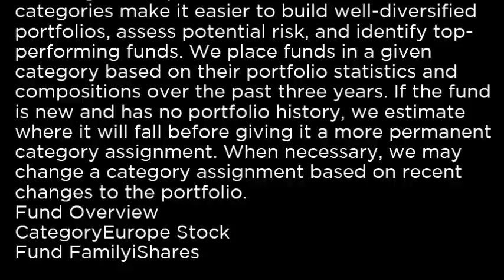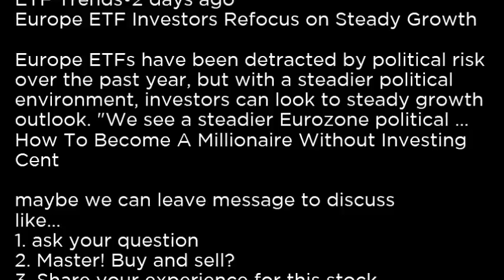IEV - iShares Europe ETF IEV buy or sell Buffett read basic